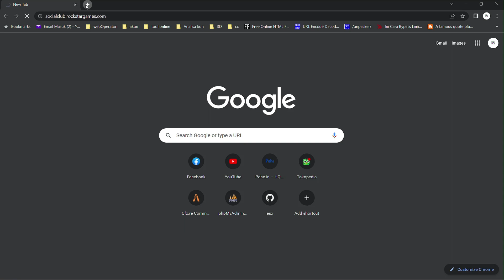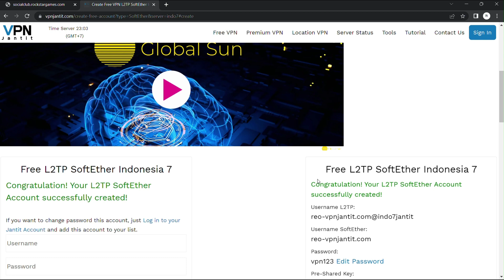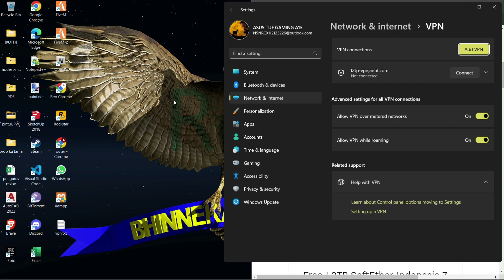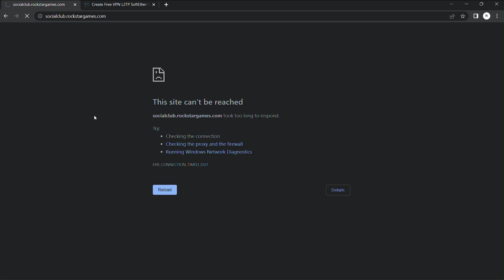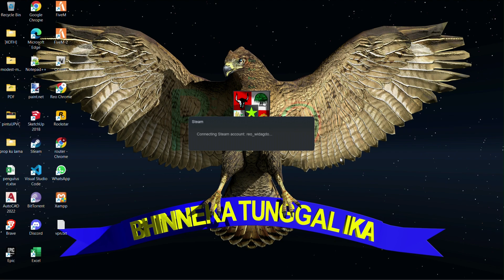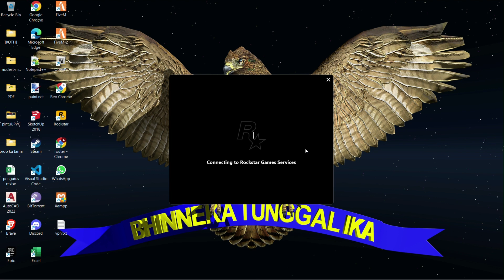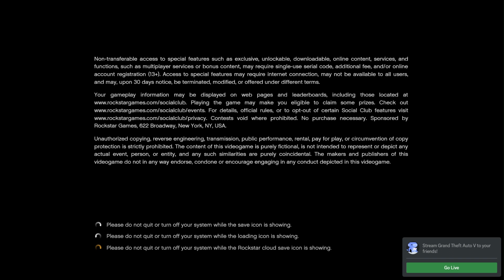Free vpn Gta5 online NAT Moderate tanpa aplikasi tambahan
Jika internet kamu kesulitan konek ke server rockstar gta5 ?
coba pakai vpn ini, gratis dan tanpa aplkasi tambahan lagi.
cukup di input aja di setting vpn bawaan windows 11 atau 10.